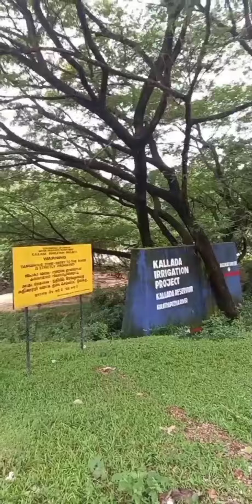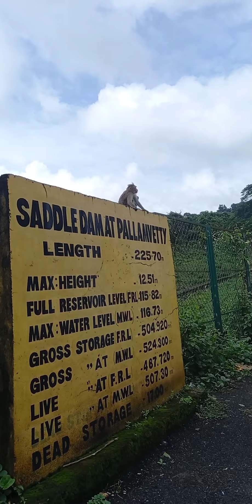lifee with us - EP 01 sundarapandiyapuram travel vlog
sundarapandiyapuram travel vlog